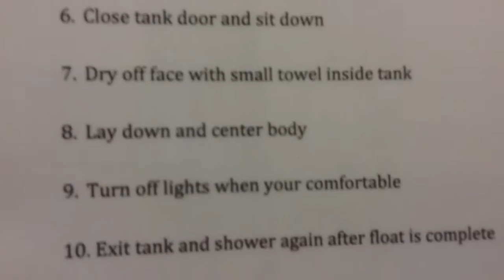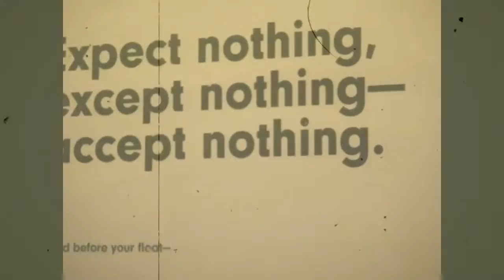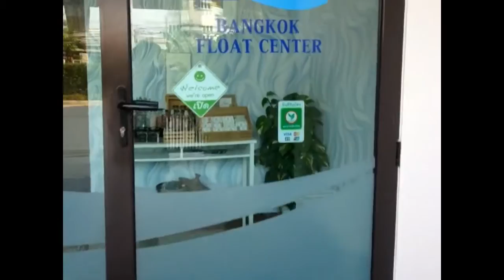Float Asia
Floating around in Thailand and Singapore in an  isolation tank. An Isolation tank is a light-less, soundproof tank inside which a person floats in salt water at skin temperature.

They were first used by John C. Lilly in 1954 to test the effects of sensory deprivation. Such tanks are now also used for meditation and relaxation and in alternative medicine.

In this episode we show you what it's like to float at the Bangkok Float Center in Thailand as well as Palm Avenue in Singapore.

-The Art of Assimilating

"We Bring The World to You"

Get Social With The Art of Assimilating

Immensi tremor oceani by Bluemillenium

Attribution Noncommercial (3.0) license. Ft: DJ Vadim